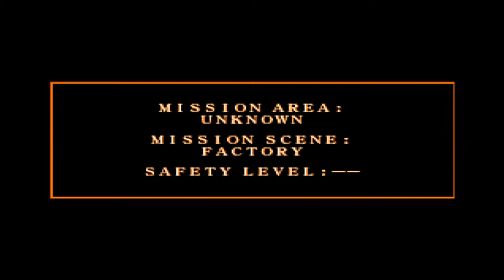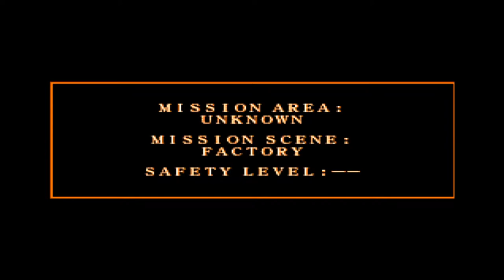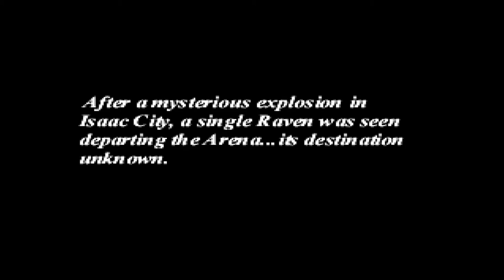Let's Play - Armored Core: Master of Arena Finale - The Crimson Seraph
'Those who wield too much power. '
'Those who only bring chaos. '
'They are simply not part of the program. "

The final battle is upon us. Will we prevail? Or will humanity continue unknowingly living under its AI master?